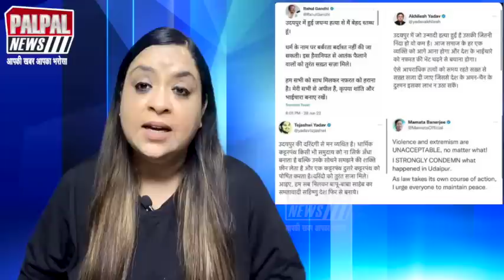Qatar में उठी नासिर जुनैद की आवाज़, बजरंगदल पर भड़के